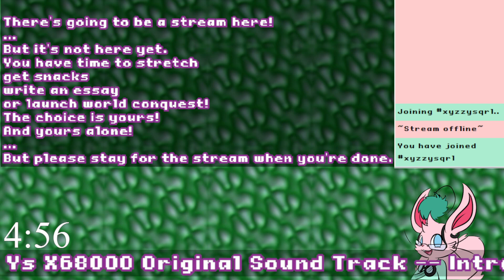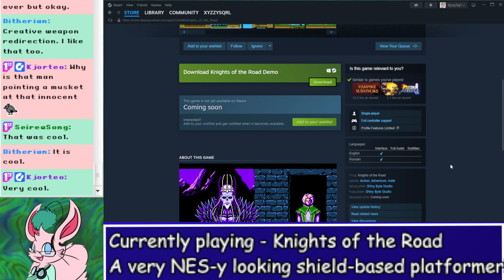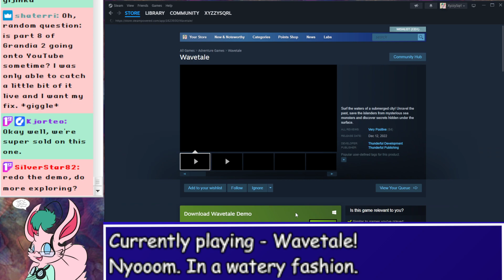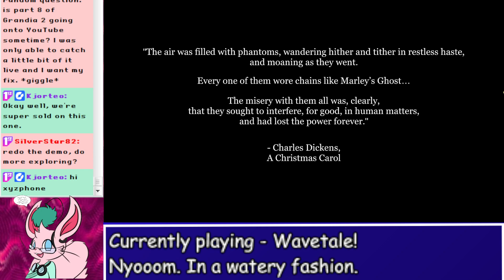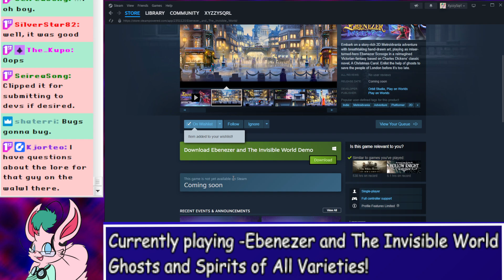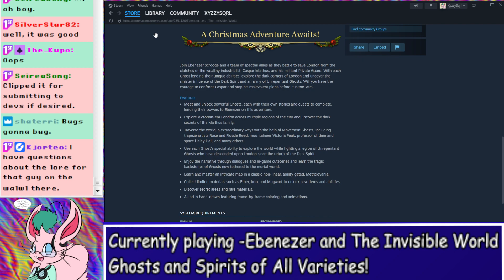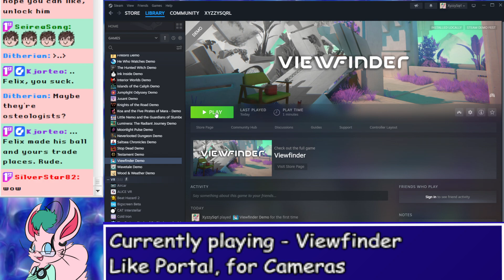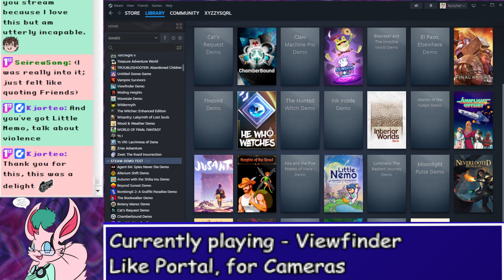SQRLMOGDEMOFEST: Night Two - Esoteric Boogaloo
Played -
Knights of the Road
Wavetale
Ebenezer and the Invisible World
Dungeon Golf